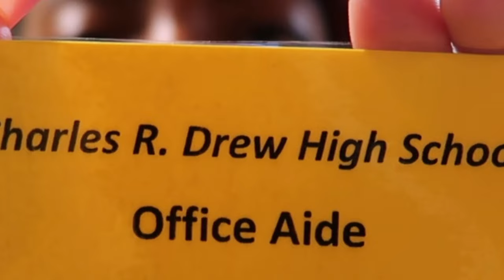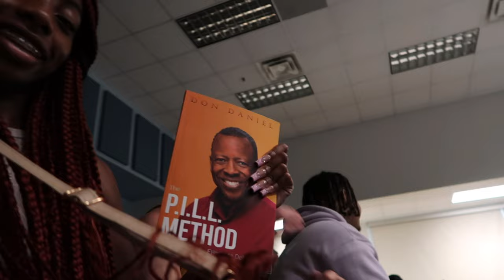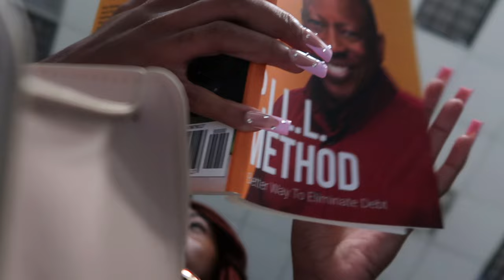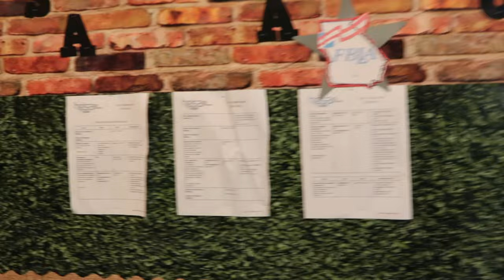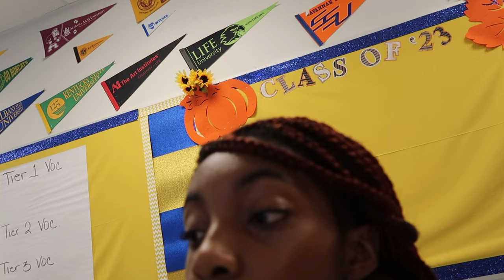School Vlog | ootd, school tour and first week of school.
hiiiiii welcome back to another video! today video will be a day in my highschool life. I will be showing my 2022 high school day and basically my school orientation even tho i been here for the last three years :D

date recorded : Aug 5, 2022

don’t forget to watch in the highest quality.

you're here. you look so pretty
 Just for looking that good here are some positive affirmations:
☆ I deserve everything that is great

| faq |
what’s your name? Gabriel (pronounced as Gab•bri•elle) but i normally go by Gabby
When’s your birthday? AHHH JULY 29TH
Where you from? ATL not GA
What do you film with? iphone 11 and canon g7x mark ii
What do you edit with? vllo *premium*

don’t mine us we help her :)
senior year,grwm first day of school,grwm first day of school senior year, school vlog, high school vlog

sub count. 349 :DDD